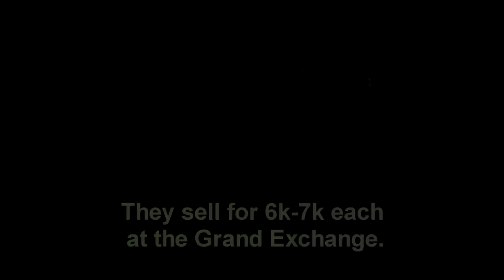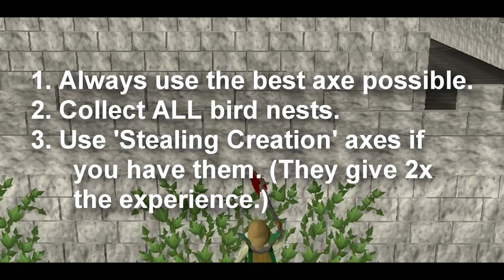RuneScape: How To 1-99 Woodcutting Guide [FASTEST] [OnlineGamingCapital]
User: ImFeapy
Runescape Tut!
Made along time ago account has been hacked fuckers! But working on new account can't wait to upload more Runescape Tuts!
Song - Walking Disasters - The Wombats

TYPE LEVEL EXP
Normal Tree 1 25
Oak Tree 15 37.5
Willow Tree 30 67.5
Teak Tree 35 85
Maple Tree 45 100
Yew Tree 60 175
Ivy 68 332.5
Magic Tree 75 250

This guide shows THEE fastest way to get from 1-99 woodcutting! It is NOT a guide for making profit! You will still make SOME though. I made 2m from birds nests :D

I Hope you guys like it and i hope it helps you all!!!

Please leave a like/comment, i love hearing back from you guys!!